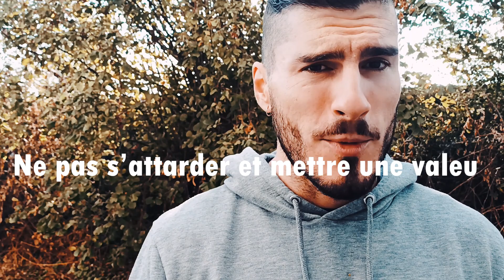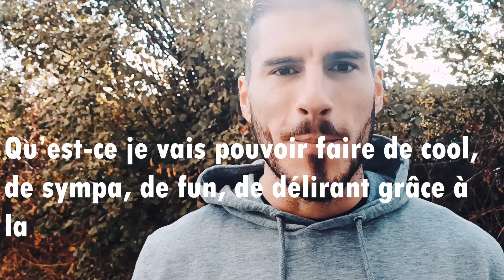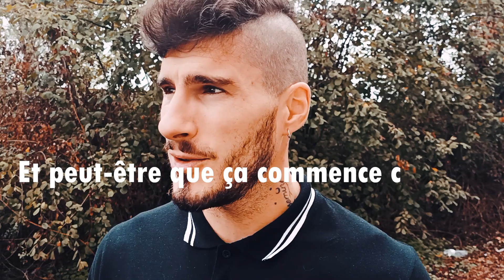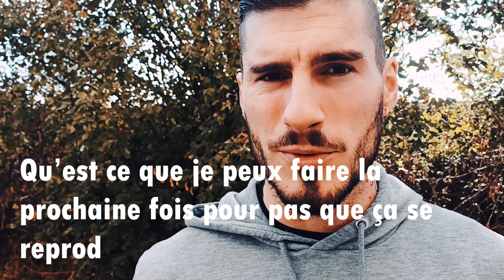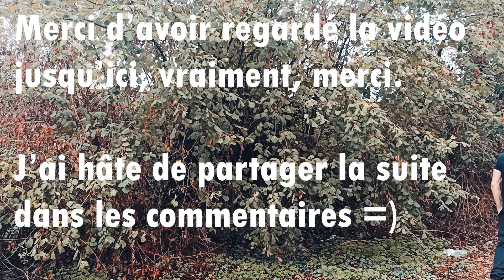PROGRAMME TON CERVEAU - 5 Façons PUISSANTES - Allart Virgile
Hello les Clubbers !
C'est Virgile, dans cette vidéo, je te partage mon état d'esprit positif afin de voir la vie sous un angle optimiste, s'attarder sur les choses qu'on ne peut pas contrôler stop ! augmenter son énergie avec une pratique sportive, des apports nutritionels de qualité afin de rester au top dans son corps !

L'idée ensuite est de composer avec son cerveau d'acceuillir les pensées et les émotions désagréables & les utilisées dans le but de rebondir & de faire mieux dans l'avenir. Devenons inarretable !
Si je veux des résultats différents, je veux être Créatif !

MES SERVICES ? ▬▬▬▬▬▬▬▬▬▬▬▬▬

J'accompagne les hommes & les femmes qui ont des enfants en bas âge afin de métamorphoser le Style de Vie & perdre du gras durablement & pour la vie.

Faire la Paix avec la Nourriture
Entraîner ton corps
Optimiser ton Style de Vie.

J'aide les créateurs de contenu à tourner et/ou monter leur vidéo afin d'accroître leur impact auprès de leur Audience.

 ▬▬▬▬▬▬▬▬▬▬▬▬▬ ?COMMENT ME SUIVRE ?￢ﾖﾬ▬▬▬▬▬▬▬▬▬▬▬▬